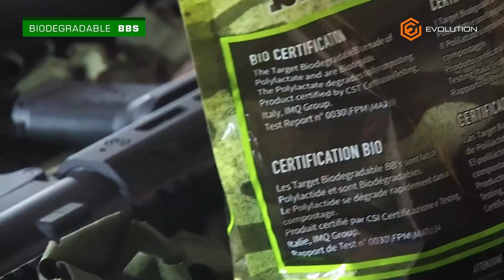EVOLUTION Airsoft BB's | Difference between Biodegradable & Degradable Airsoft BB's [ENG]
The BB’s used in Airsoft are made of plastic in order to reduce their potential impact and damage, but there are three types of plastic used to make airsoft BB's: biodegradable plastics, degradable plastics and non-degradable plastics. Often airsoft players are not aware of the difference and make a lot of confusion mainly thinking that bioedegradable and degradable have the same meaning. Learn in this video, and in the following ones of this series, the difference and learn everything about airsoft BB's.

Evolution International S.r.l. made of biodegradability its flag and we are very proud to be the pioneers in the field of Air Soft Biodegradable BB's. Watch the full story in this video review.